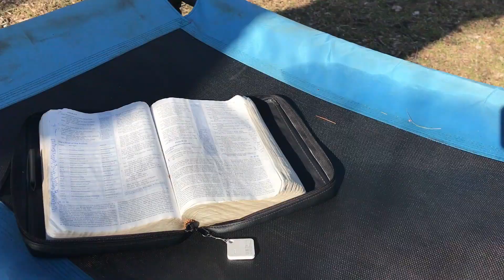Remembering Jesus on Easter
Easter is all about Jesus. In this video, I share some thoughts I had while praying on our large swing in the backyard, and combined it with images of paintings I did. May God bless you richly this Easter and every day as you think about Jesus, the author and perfecter of our faith!

See more of my art: Mattphilleo.com
Learn: Realisticacrylic.com